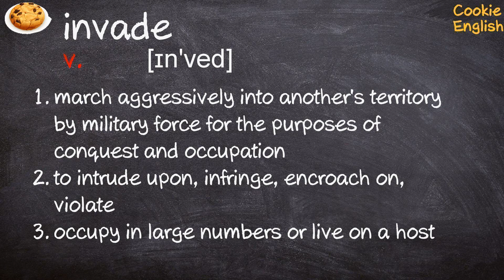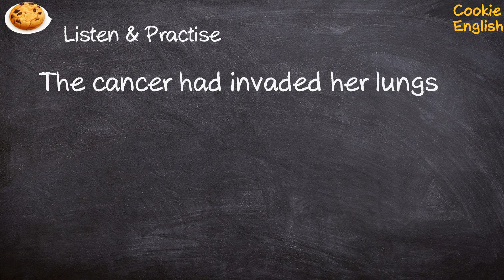Invade Pronunciation, Paraphrase, Listen & Practice